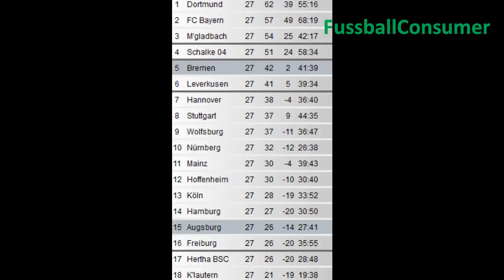Bundesliga 2011/12 27.Spieltag Tipps / 720p HD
Wolfsburg 2:1Hamburg
Freiburg 2:0 K'lautern
Bayern  2:1  Hannover
Gladbach 1:2 Hoffenheim
SV Werder Bremen 1:1  Augsburg (WAR IM STADION)
Mainz 05 1:3 Hertha BSC
Schalke 2:0 Leverkusen
Stuttgart 1:0 Nürnberg
Köln 1:6 Dortmund